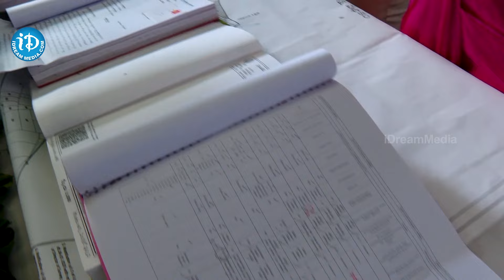సీఎం జగన్ హెలికాప్టర్ ల్యాండింగ్ , కాన్వాయ్ విజువల్స్ | helicopter landing,convoy iDreamRajamundry